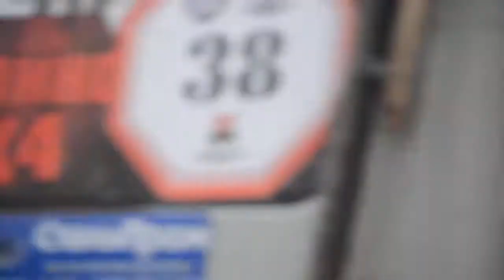Эндуро TTR вместе с УАЗами преодолевает реку